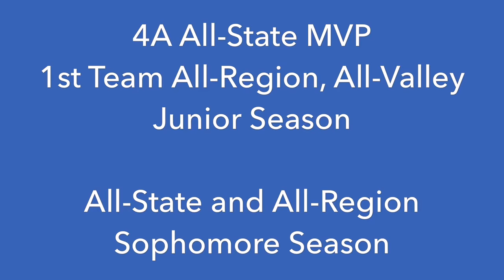Tyler Cornish Pitching Video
Tyler Cornish Pitching practice and game footage.  See Hitting and Fielding footage in "Tyler Cornish Hitting and Fielding Video".